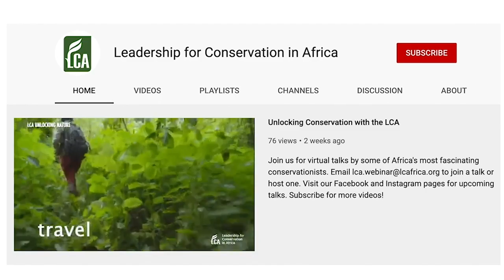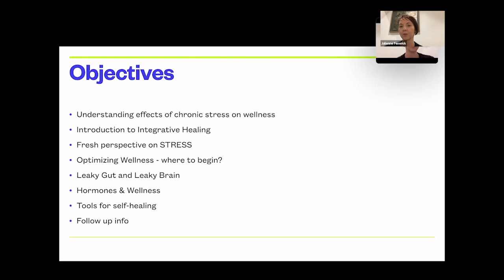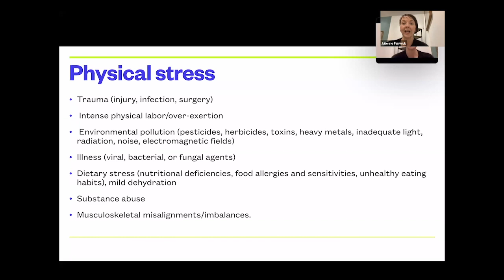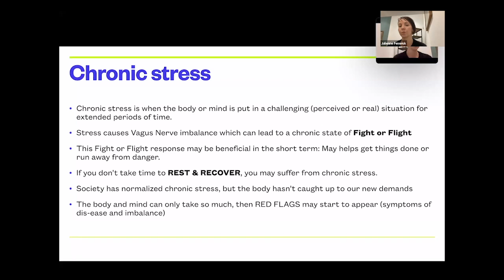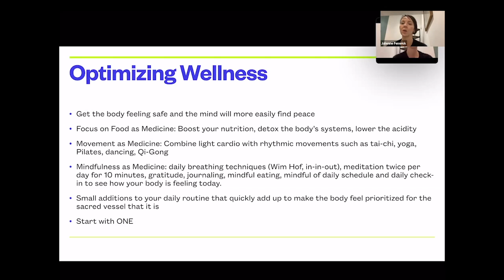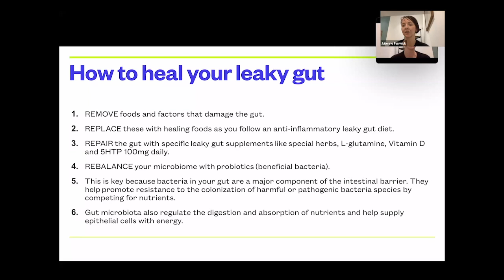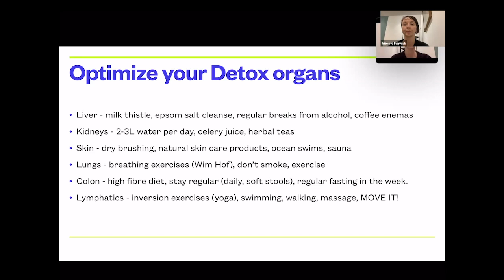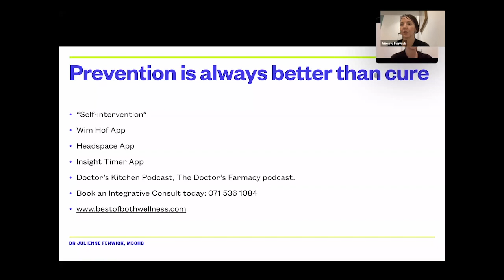Nature and you: Optimising health in stressful times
We have moved so far away from nature that we are in a very unnatural state and that puts us under stress.  Learn about the small things you can do on a daily basis to help you deal with stress. Dr Julienne Fenwick shares how you can optimise your health during stressful times